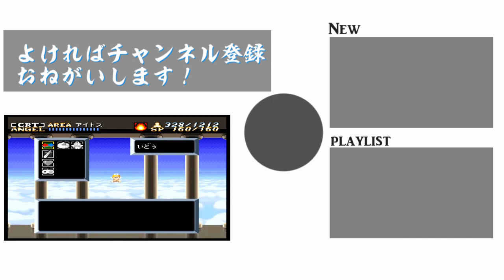【SFC】アクトレイザー #03【亥崎、神様になるってよ】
BGMよすぎるアクション神様体験ゲームのアクトレイザーをやっていきます。

ガチ目な難易度のアクションがやばめなげーむになります。
バッタバッタとやられるかもしれませんが、ご了承ください。